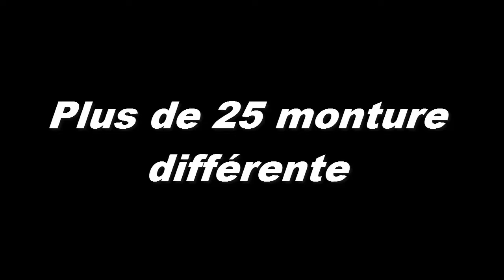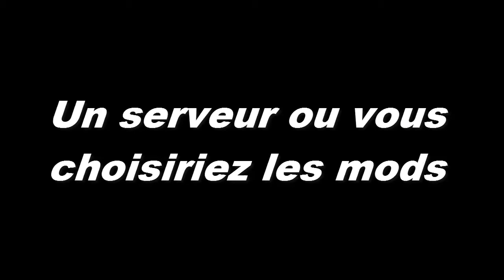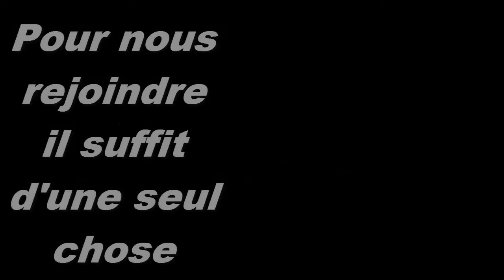Il est de Retour ! Trailer du Serveur SpaceCraft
Voici le Trailer du serveur SpaceCraft qui réouvre ses portes !!
J'espère qu'il vous plaira et que vous serez nombreux à cette réouverture !

De nombreux évent sont à venir.
De nombreuses Surprises à venir